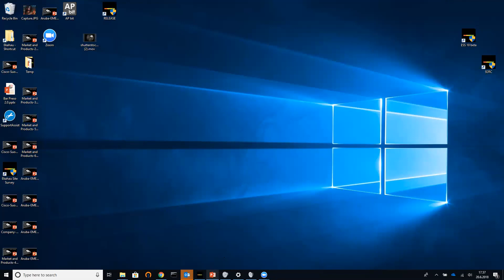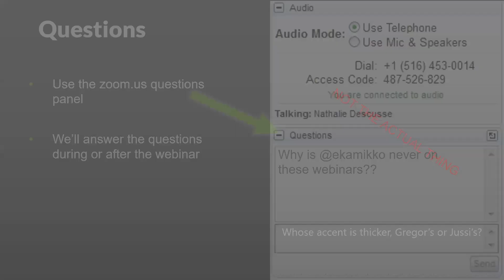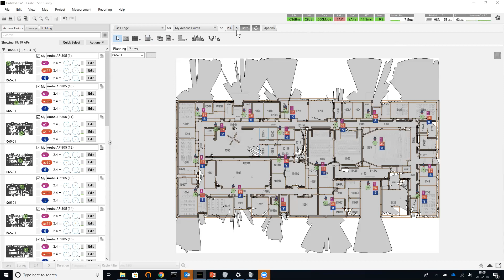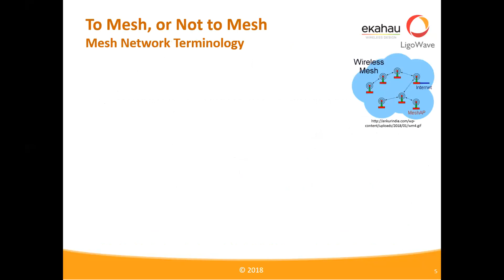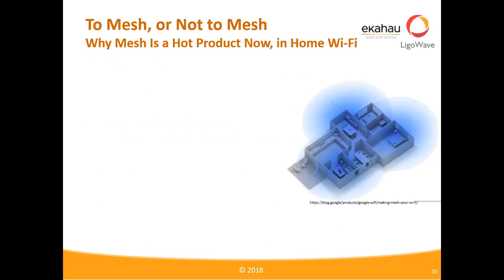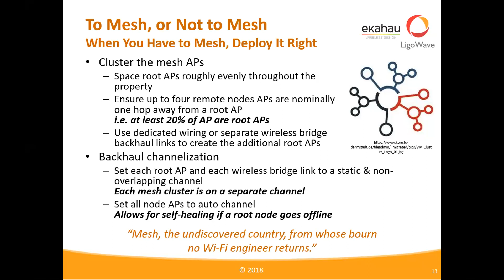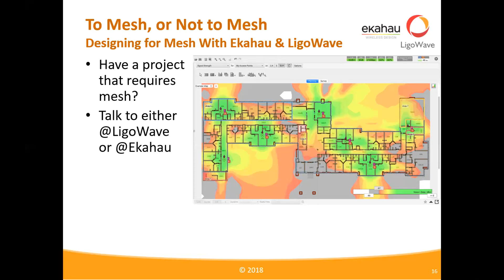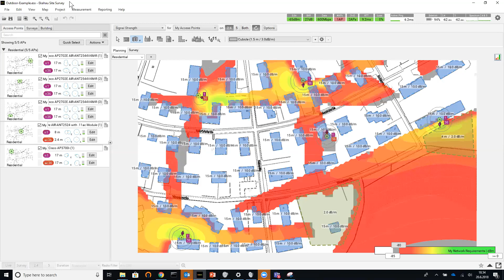LigoWave and Ekahau Webinar: To Mesh or Not To Mesh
Originally airing June 20, 2018, the "To Mesh or Not to Mesh" webinar aimed to bring together Jussi Kiviniemi and Jerry Olla of the Ekahau Team as well as Jason Hintersteiner, CWNE #171 of LigoWave to discuss all things mesh & Wi-Fi technologies, their applications, practical designs, and more.

The webinar covered a variety of topics:
- Overview of Mesh Technology: What Is it? How does it Work in General?
- The Limitations of Mesh: Drop in Throughput & Capacity/Why?
-Practical Mesh Design Considerations and Applications
- Example: Mesh vs. Wiring in Private Homes/Small Offices
- Where is Mesh Going?: Mesh Devices for Home Applications, Unified Mesh Protocol via the Wi-Fi Alliance